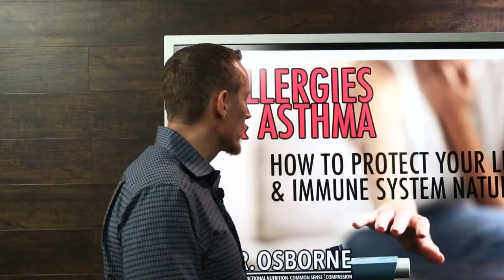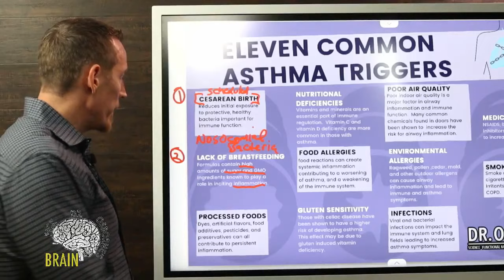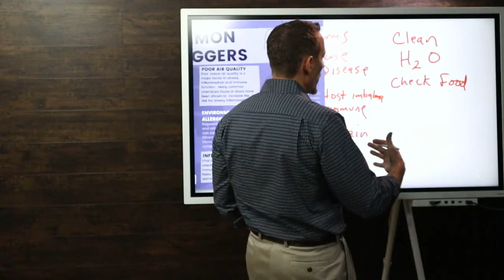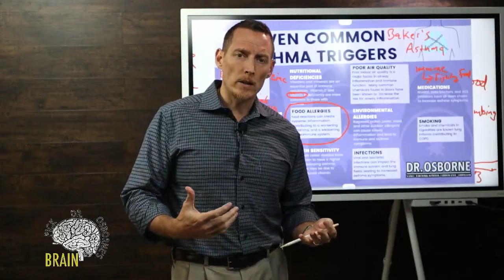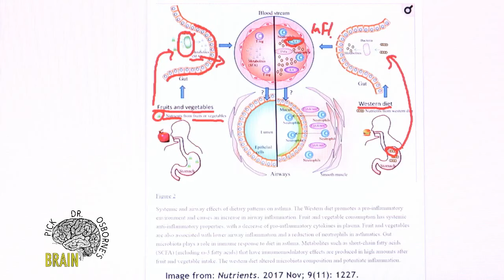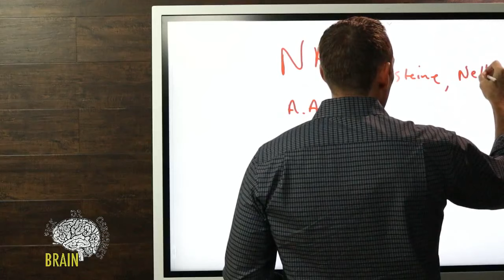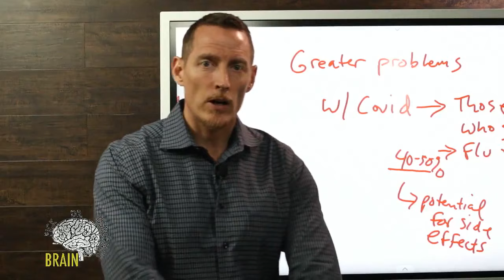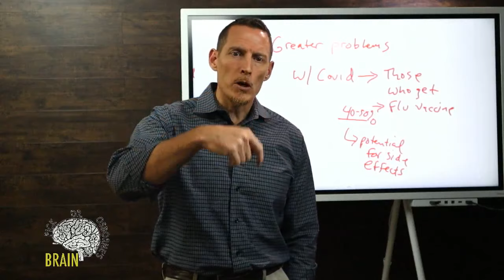Allergies & Asthma - How to Detox Your Lungs & Immune System Naturally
For a deeper dive on the topic to include research and infographics from the video above, please

00:00 - intro and overview
01:17 - asthma fast facts
05:40 - common asthma triggers
35:50 - How diet can help seal the gut
40:20 - excessive airway mucus
43:00 - foods that increase mucus production
44:57 - nutritional strategies
51:50 - Q&A